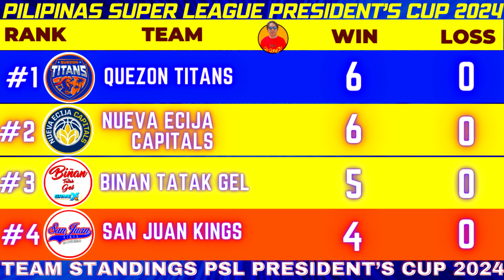NUEVA ECIJA CAPITALS AT QUEZON TITANS NANGUNGUNA SA PILIPINAS SUPER LEAGUE PRESIDENT'S CUP 2023